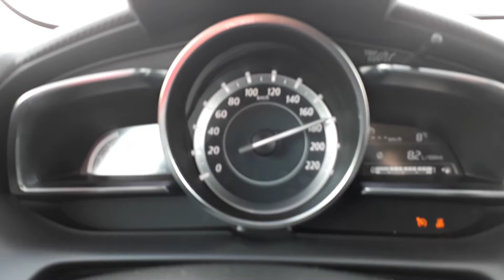Izin yolu 2019 Geri dönüs Bulgaristan Audi A6 ile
Audi A6 ile basa bas geldik :-)